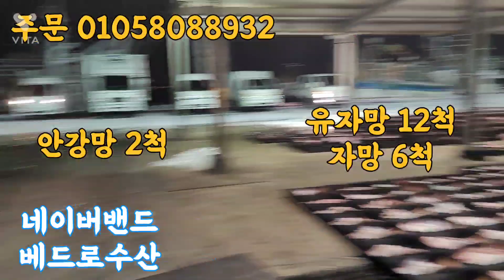2022.2.16 물때 7물 목포수협 경매현황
🔴2022년 2월 17일 수요일  물 때는 7물 입니다

♦️유자망 12척 조기 1142상자 잡어 2170상자

♦️자망  6척 부세 30상자 잡어 970상자  홍어 600상자

갈치 병어 아귀  홍어 달병어 참돔 농어 나막스  참조기 민어등..